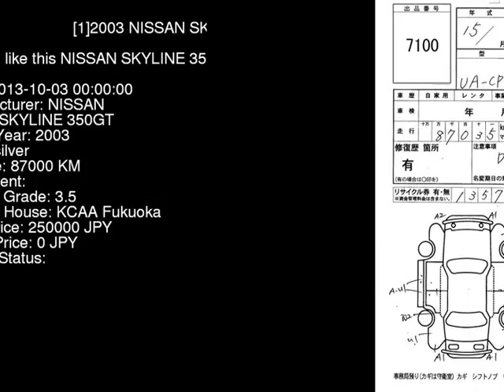2003 NISSAN SKYLINE 350GT CPV35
the Authority on JDMs since 2007!  . Details on this car from auction in Japan